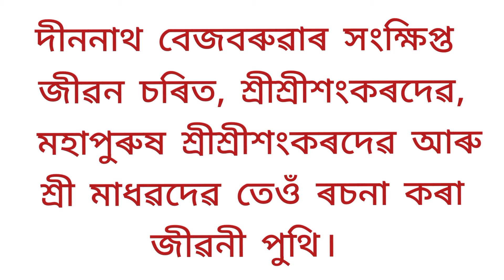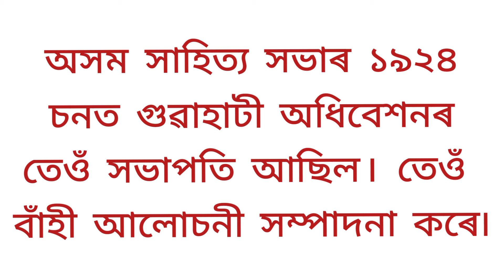লক্ষ্মীনাথ বেজবৰুৱা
লক্ষ্মীনাথ বেজবৰুৱা জীৱন কাহিনী। বেজবৰুৱাৰ জন্ম- মৃত্যু, ৰচনা, পুথি, কবিতা, আলোচনী আদি। বেজবৰুৱাৰ ৰ্কমজীৱন।